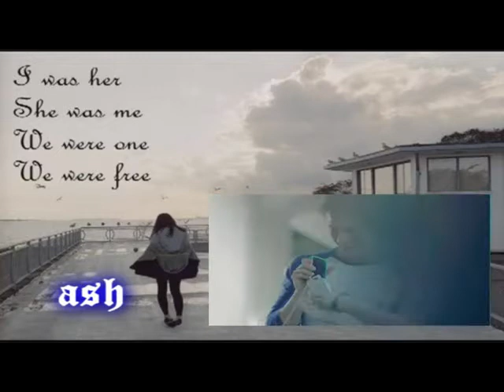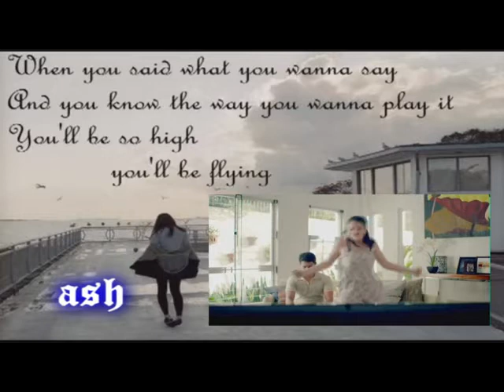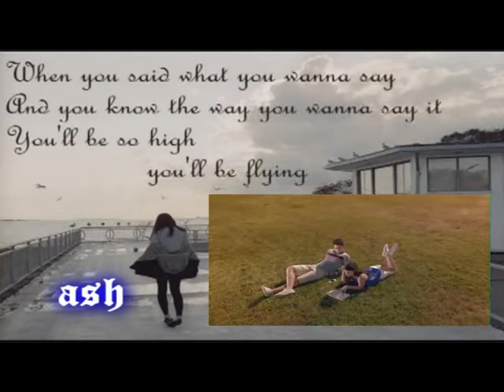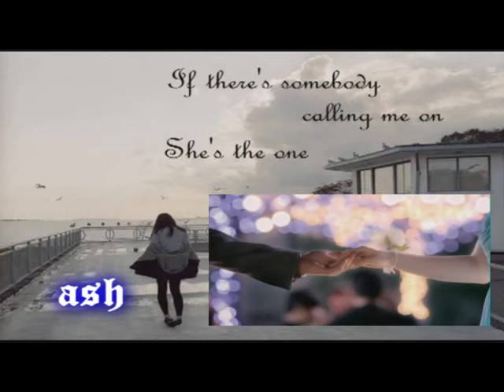She's the One - Robbie Williams [Karaoke]